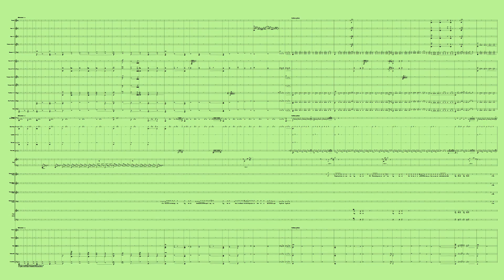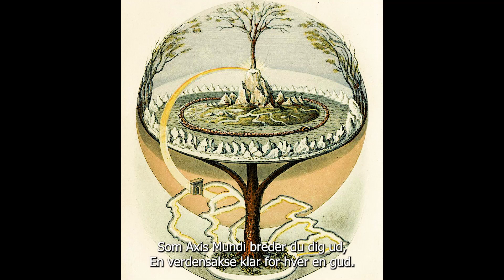EDDA - "Yggdrasil"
Både mit eget og Cecilies hjerte flyder over af følelser lige nu ❤

Vores yngste søn Daniel var kun 3 uger gammel, da Cecilie skrev teksten og startskuddet til, hvad der her - små 7 år senere - er blevet et omfattende musikalsk projekt om den nordiske mytologi: EDDA.

Dengang havde projektet ikke et navn. Det var "bare" Cecilie, der med Daniel ved brystet sad med en blok papir og skrev linjerne til denne sats. Yggdrasil. Hun gav mig den færdige tekst. Jeg blev fanget, skrev en melodi. Orkestrerede den. Og lod den ligge...

I mellemtiden gik projektet videre. En masse andre satser blev indspillet - heriblandt dem om Loke, Freja, Thor og Odin - og vi fik undervejs den velsignelse, det er, når dygtige solister går ind i et projekt.
Nu... 6 år og 6 måneder senere, er Yggdrasil indspillet. Og det med hjælp fra de fantastiske solister, der er med i projektet.

Theresa Lundquist French som Freja.
Rune M. Nielsen som Thor.
Morten Andersen Krogh som Loke.
Helge Elias Strandjord som Odin.

Her i Yggdrasil synger de sammen. Det er Cecilies og mit mål, at man, når man lytter til musikken og teksten, vil kunne mærke hvor ekstremt betydningsfuldt, livstræet er for verden i den nordiske mytologi. Det er en bærende faktor, som binder verdener sammen. Yggdrasil er ude over det gudelige, det menneskelige og det udenjordiske.

Vi håber, I vil lytte med ❤🙏